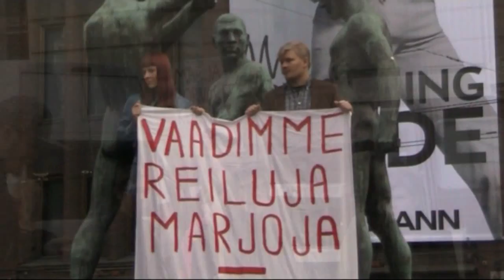Oikeutta thaimaalaisille marjanpoimijoille!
Paskanmarjat, Ber-Ex! Solidaarisuutta thaimaalaisille marjanpoimijoille -kampanja järjesti tukimielenosoituksen Saarijärvellä työskennelleille marjanpoimijoille maanantaina 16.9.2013 Kolmen sepän patsaalla Helsingissä.

Thaimaalaiset marjanpoimijat kamppailevat oikeuksistaan suomalaista Ber-Ex Oy -marjafirmaa vastaan. Suomeen marjoja poimimaan tulleet siirtotyöläiset syyttävät yritystä ihmiskaupasta. Poimijat kokevat tulleensa yrityksen huijaamiksi ja heitteille jätetyiksi. Poimijat, jotka ovat joutuneet ottamaan tuhansien eurojen edestä lainaa kattaakseen kustannukset lentolipuista, viisumeista sekä majoitus-, polttoaine- ja ruokakuluista Suomessa, on majoitettu paikkoihin, joissa ei ole ollut riittävästi marjoja. Heille ei ole järjestetty pääsyä terveydenhuoltoon eikä Ber-Ex poimijoiden mukaan ole pitänyt lupaustaan poiminnan järjestämisestä. Poimijat on majoitettu liian ahtaisiin ja huonosti varustettuihin tiloihin. Poimijat uhkaavat nyt jäädä pahoihin velkoihin.

Thaimaalaiset marjanpoimijat tuovat esiin globaalin vapaan markkinatalouden kasvot. Samaan aikaan kun rikas pohjoinen pitää etelän köyhänä ryöstämällä sen luonnonvarat, tuodaan köyhistä maista halpatyövoimaa pohjoiseen tekemään töitä riistoehdoilla. Poimijat majoittuvat vanhoissa kyläkouluissa, metsissä ja autoissa. He tekevät 15-tuntista työpäivää kuukausia putkeen ilman vapaapäiviä, ottaen samalla riskin siitä, etteivät tienaa työstään senttiäkään.

Marjafirmat piiloutuvat vastuultaan kutsumalla poimijoita vapaiksi yrittäjiksi. Todellisuudessa kyse on temppuyrittäjyydestä, jossa työnantaja siirtää yrittäjän riskin heikommassa asemassa olevalle työntekijälle. Tämä trendi on jatkuvasti yleistymässä esimerkiksi siivousalalla Suomessa.